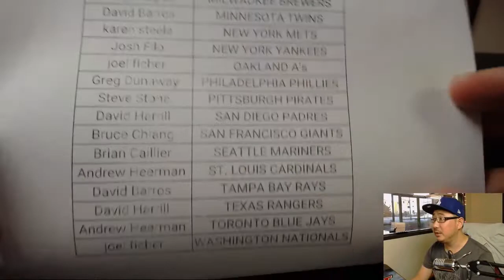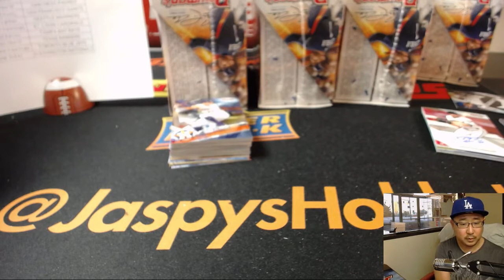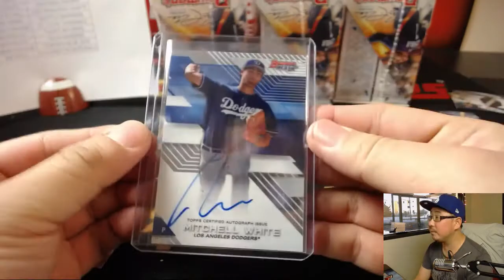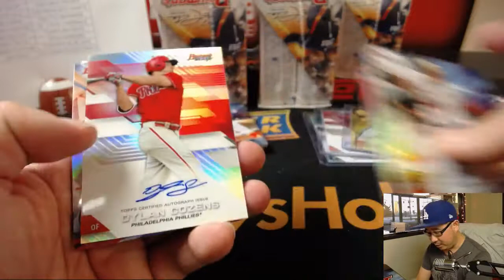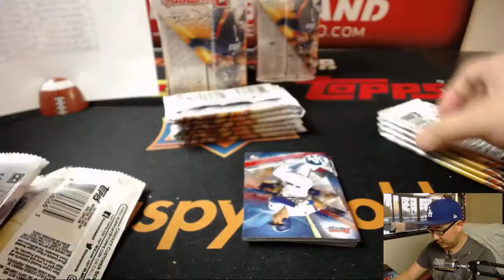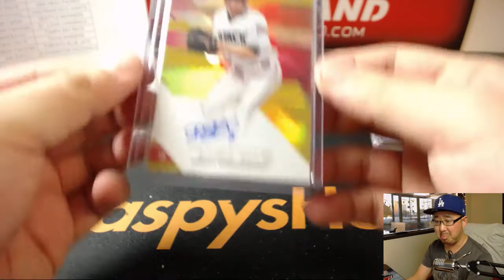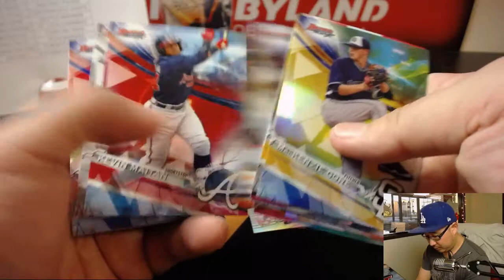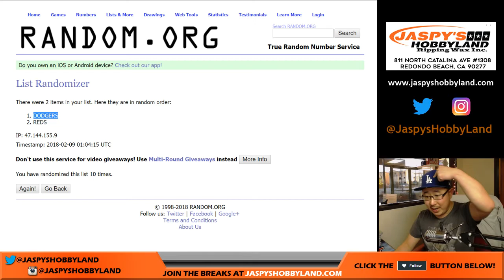Th, 02/08/18 [8Box PYT] #22 - 2017 Bowman's BEST Baseball (MLB)